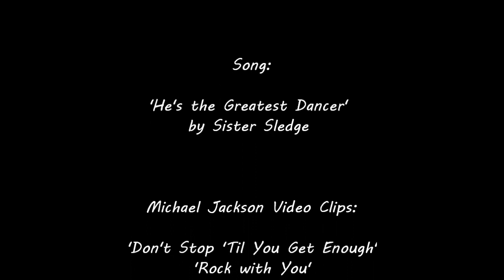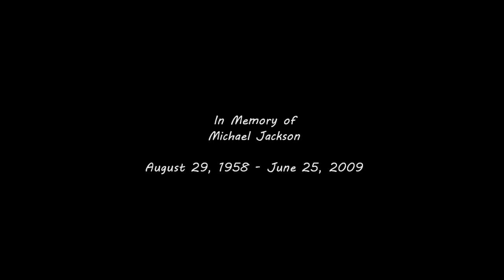Michael Jackson - He's the Greatest Dancer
Here's my first video of the new year, with a new video maker program, and focusing on Michael Jackson. I heard this song again a few weeks ago, and my sister said that it must be talking about Michael, and I thought, she's so right. ; ) So as a result, here's my version of a Michael Jackson video to 'He's the Greatest Dancer' by Sister Sledge, and my tribute to the King of Pop. Hope you enjoy it! : )